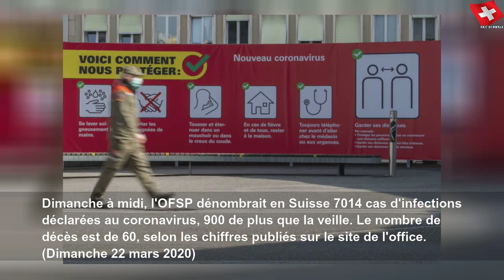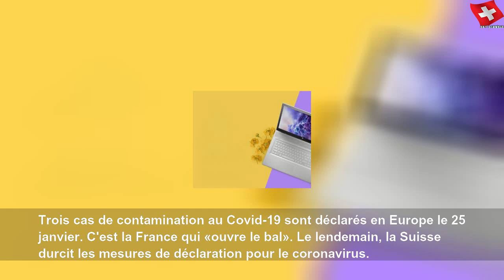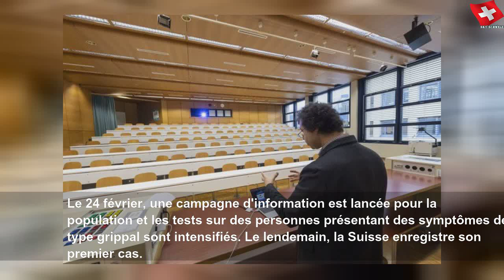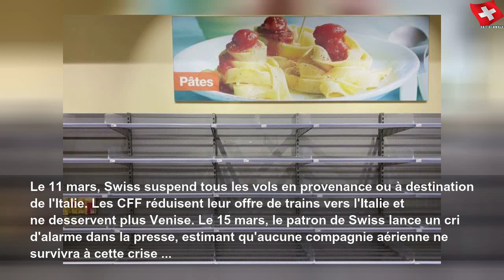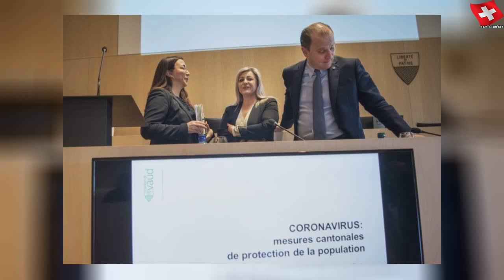La pandémie continue de progresser en Suisse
La pandémie continue de progresser en Suisse | Sky Suisse
Le bilan est désormais de 60 victimes dans le pays. Les cantons du Tessin, de Vaud et de Bâle-Ville sont les plus touchés en nombre de cas.